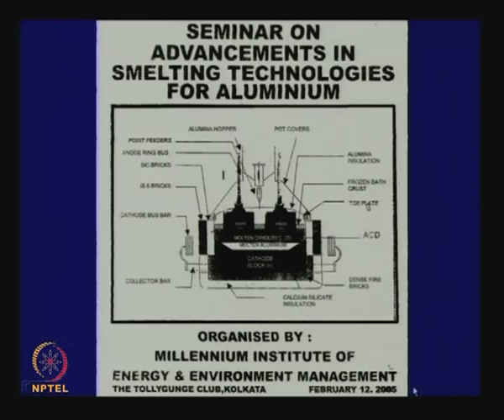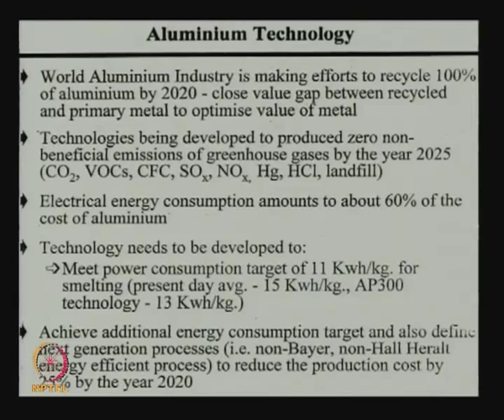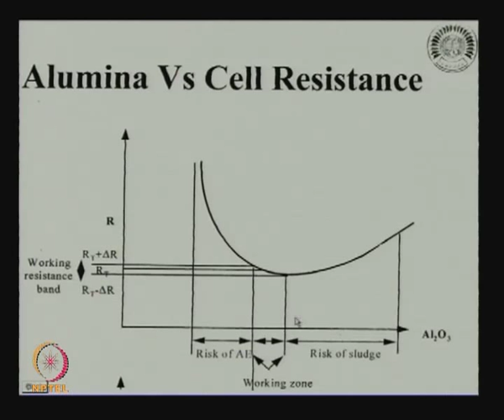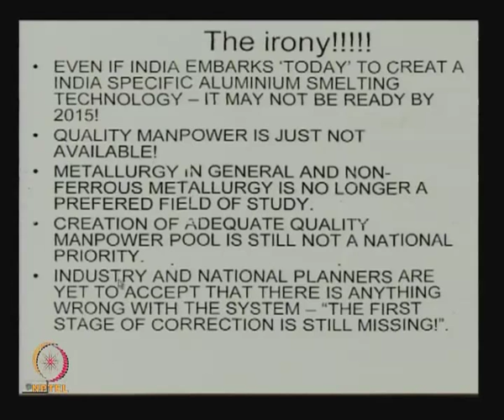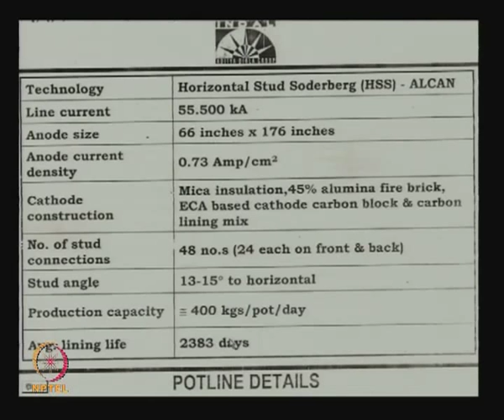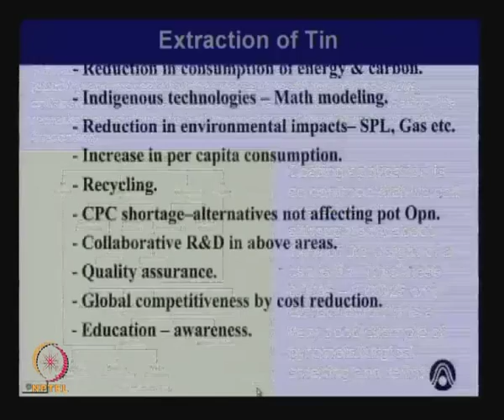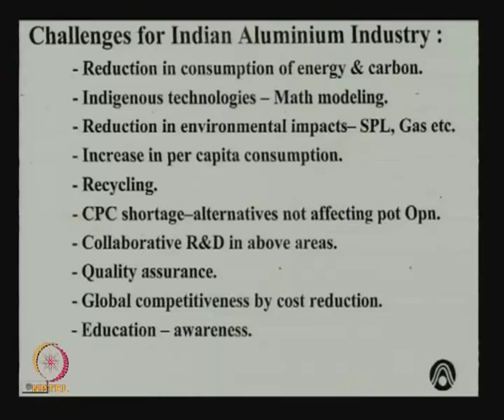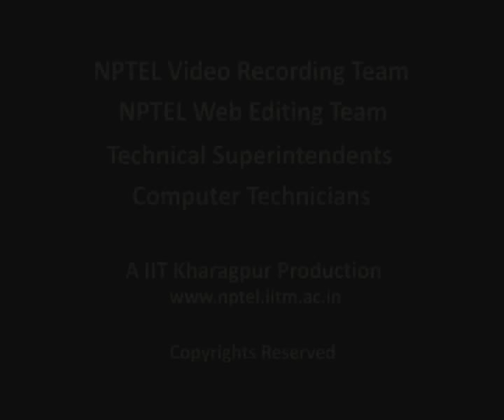Mod-01 Lec-18 Lecture-18-Extraction Aluminium (Contd...3)